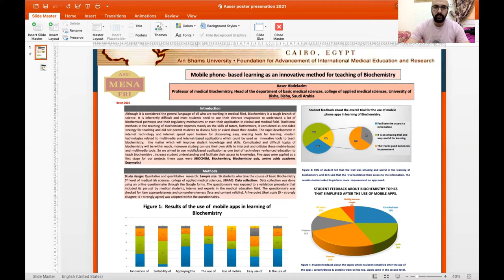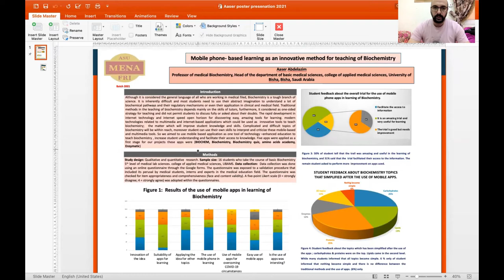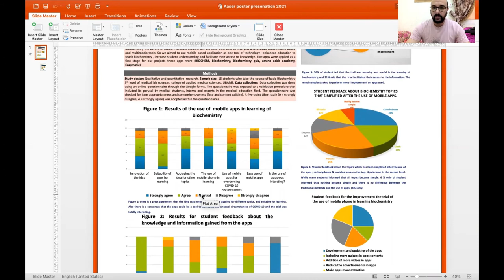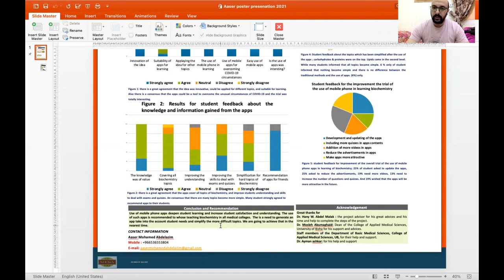Aser AbdAzim Poster